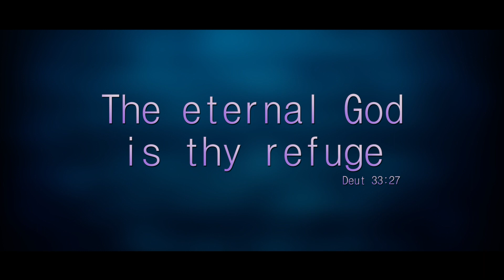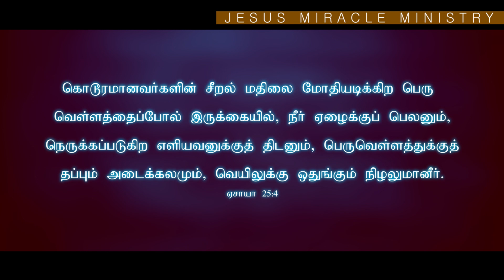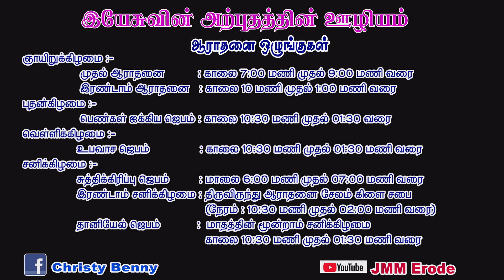Tamil Christian Message 08.01.2020 (The Eternal God is thy Refuge - Deut 33:27 ...)